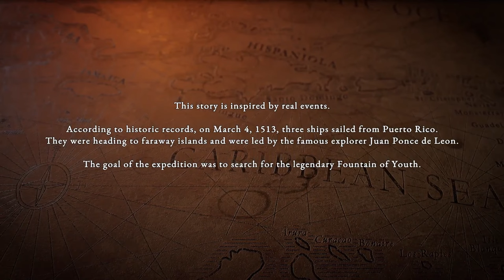Marooned on an Island FILLED with Predators - Survival Fountain of Youth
Welcome to Survival: Fountain of Youth. Survival: Fountain of Youth is a challenging single-player open-world survival game set on the Caribbean islands. Survive as a shipwrecked 16th-century explorer, craft tools and shelter, and uncover the secrets of both an ancient civilization and your own fate. In this episode I check out the demo and pretty much every critter wants me dead, I hope you enjoyed this episode of Survival: Fountain of Youth, thanks for watching and liking.

About Survival: Fountain of Youth:

You are a member of Juan Ponce de Leon's expedition in search of the Fountain of Youth, based on an actual historic event of the Age of Discovery. After surviving a shipwreck, you need to learn to live on an uninhabited island: hunt, gather and manage resources, build shelters, discover new technologies, develop skills, resist diseases, cope with weather conditions, fight predators, and much more. Your main goal is to Survive. Your secondary goals are to figure out the fate of an extinct Indian civilization and to look for your shipwrecked crew, explore the islands, and maybe find the Fountain of Youth.
Survive in the 16th century

Dangerous animals, weather, plants, diseases, injuries, hunger, thirst, exhaustion — everything will test your strength and ability to survive. To stay alive, you will need to hunt, fight, explore new territories, map the islands, gather resources, craft, cook, read books, dive into the underwater world and much more. Are you ready to take on the challenge?
Travel the seas

To travel between islands, you can build a variety of sea vessels — from primitive rafts to amazing ships. While at sea, you also need to worry about survival — having enough food, water, medicine, and ship repair tools to complete your journey.
Develop skills and technologies

There are hundreds of items that can be crafted and used for survival, from the simplest tools made of sticks and rocks to advanced muskets, metal armor and tools. You can also build a variety of workshops, from primitive leather dryers to an advanced 16th-century forge.

Each action you perform improves your skills — strength, cooking, skinning, shooting, and more. Survive long enough and develop new abilities to evolve from a clumsy rookie to a hardcore survivor.
Explore 20+ unique islands

Each island is special — with its own landscape, climate, weather, flora, fauna and resources. You may chart efficient sea routes and build camps on a variety of islands to explore, survive, and discover the hidden mysteries of each island.
Explore the backstory

Explore different islands and discover remnants of an ancient civilization that perished for an unknown reason. Uncover clues and traces of your shipmates and learn how they survived after the shipwreck. Follow the story or carve out your destiny in the open-world environment. How you play the game and how you finish it, the choice is yours.

-Channel Links-

-Classics-